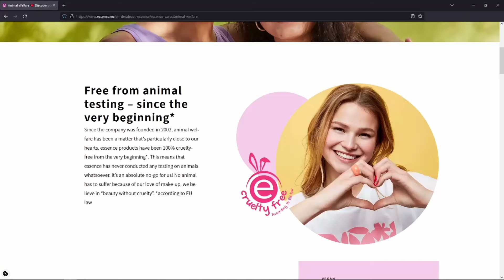Essence | Eyebrow Designer Eyebrow Pencil | Карандаш для бровей | Веган | Без тестов на животных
В этом видео я рассказываю о карандаше для бровей [в оттенке 13 – Cool Blonde] от Essence.